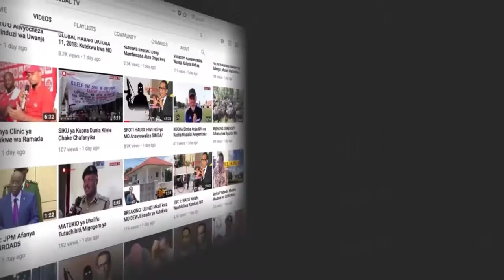ANGALIA ZAWADI ZILIVYOMWAGIKA MISS LAKE ZONE "MABULA ATOA NENO"!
washiriki miss lake zone wapata zawadi kemkem Mabula atoa neno kwa miss tanzania 2019.